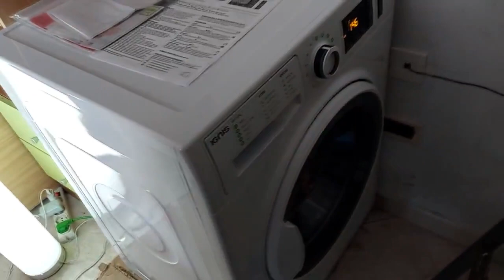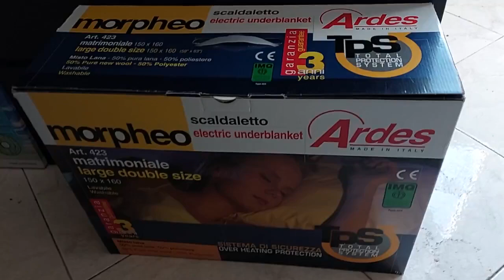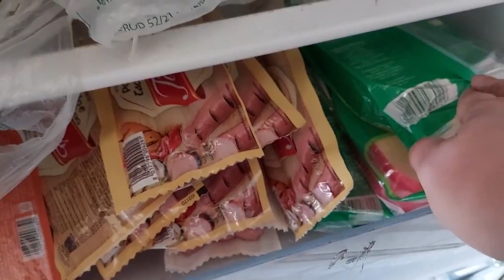Влог: Подготовка к Приезду БЕЖЕНЦЕВ с Украины // СЧАСТЛИВАЯ в Италии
Готовимся к приезду беженцев с Украины

 Приветствую Вас на моём канале!
Я - Аня. Обычная украинка, волей судьбы оказавшаяся в Италии, где и родились мои детки: Максик(17 ноября 2006) и близняшки Эльса и Диана(28 мая 2015). Когда дочки подросли, я пришла к серьезному решению развестись с мужем. Однако вы НЕ найдете на моем канале много о семейных скандалах. Потому что я хочу поделиться с Вами моим примером, как оставаться СЧАСТЛИВОЙ не смотря ни на что!